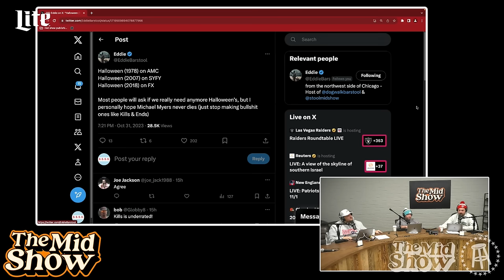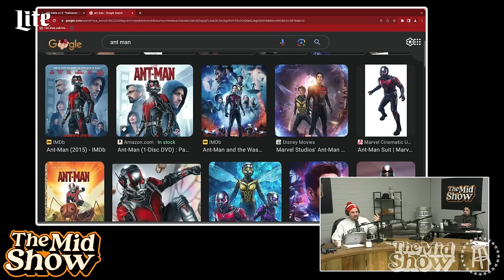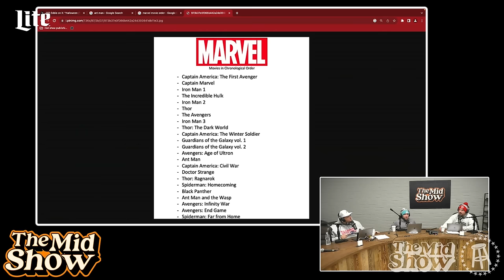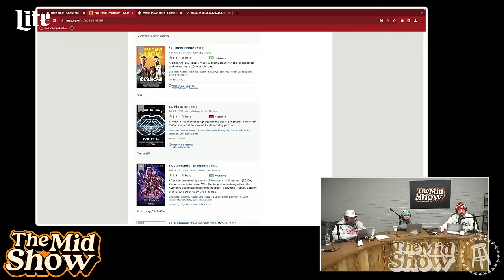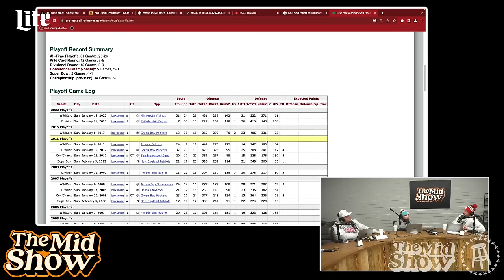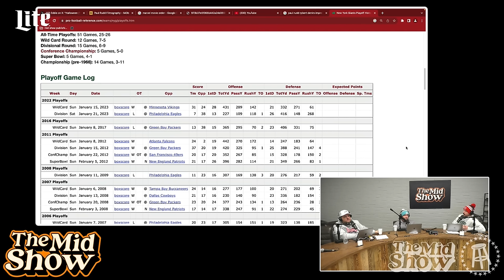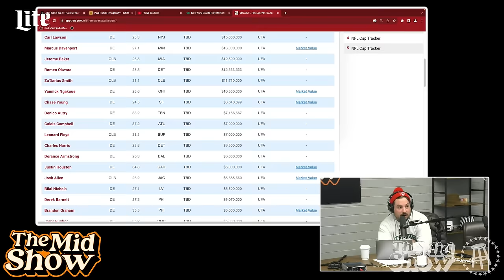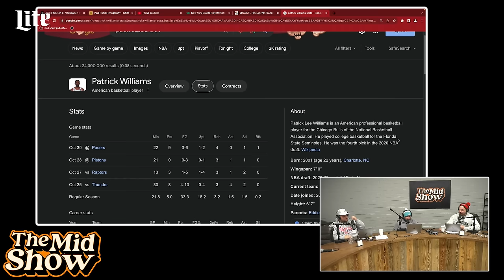Max Strus on Playing Division II to the NBA Finals | The Mid Show Ep # 72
0:00 - Intro
1:40 - Scary Movies & Holidays
13:55 - Is Marvel Ruining the Movies?
34:30 - Home Buying Problems
41:28 - Bears Fire Another Coach + Montez Sweat Trade
1:13:50 - Bulls Team Meeting After Game 1
1:19:54 - Max Strus Interview
1:45:17 - Blackhawks Talk